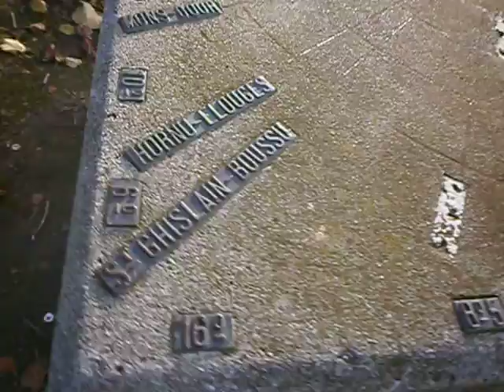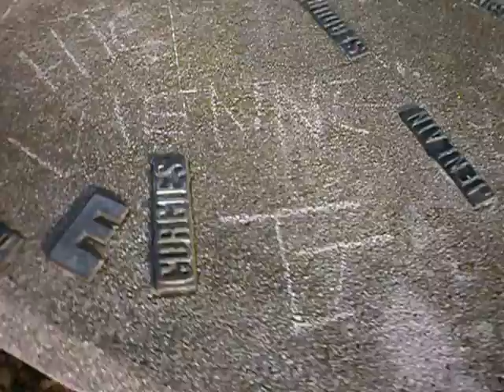Angre Chapelle Saint-Roch Vue mm jpl du var 98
La chapelle Saint-Roch avec la table d'orientation.Le plus haut point de vue de la région.Par temps clair,on pourrait voir plus de 30 clochers...